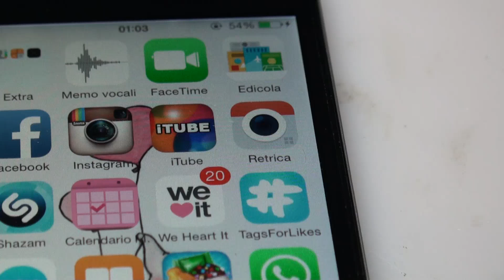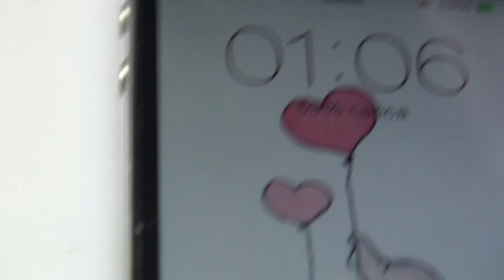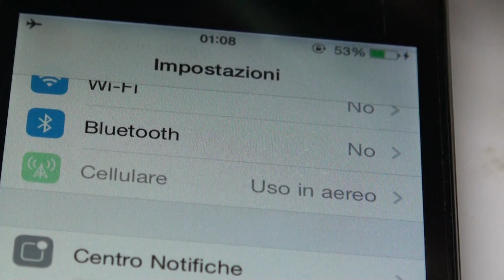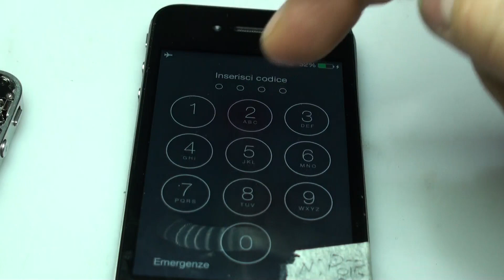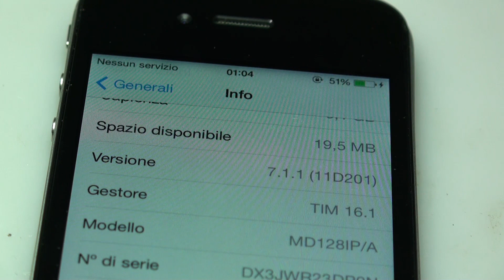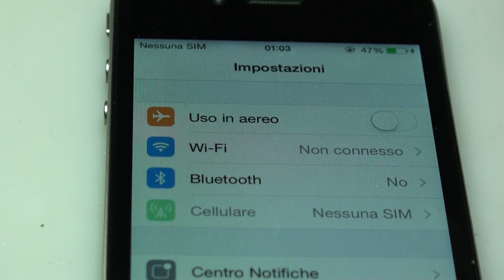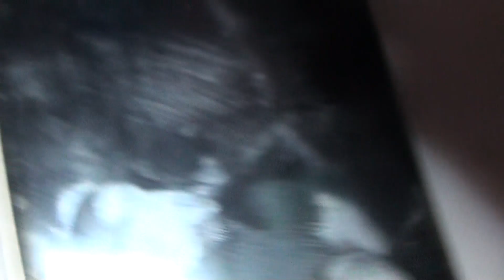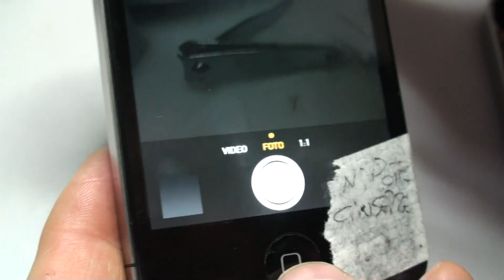apple iphone 4 un caso particolare invece di caricare la batteria la scarica